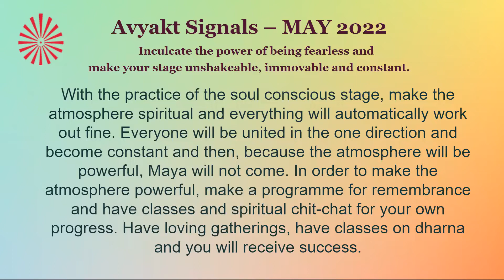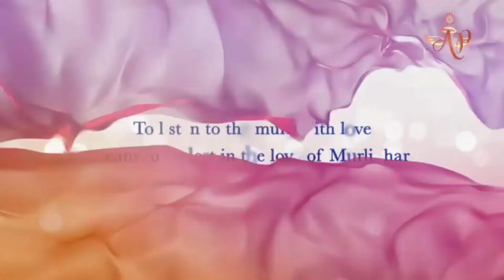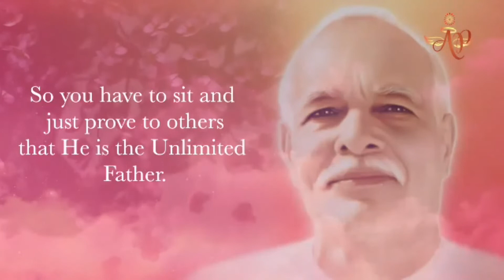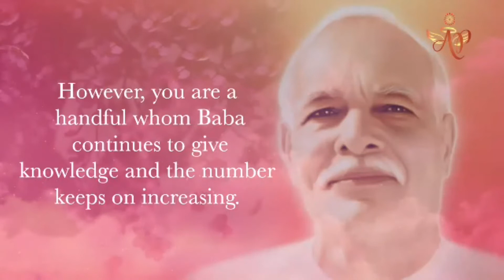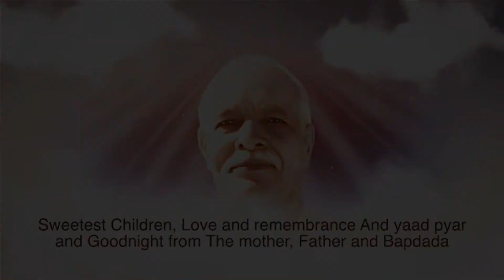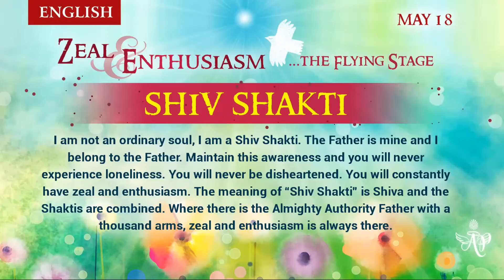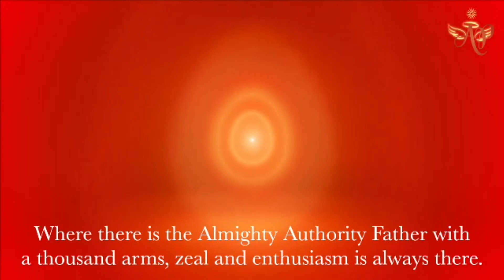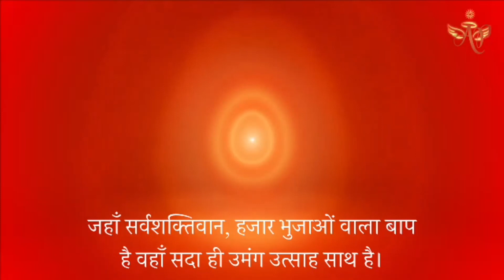Hindi May 17, 2022 Mohini Didi Zeal and Enthusiasm Shiv Shakti